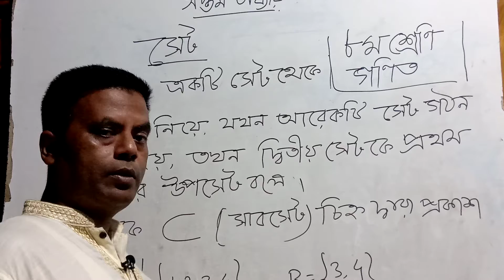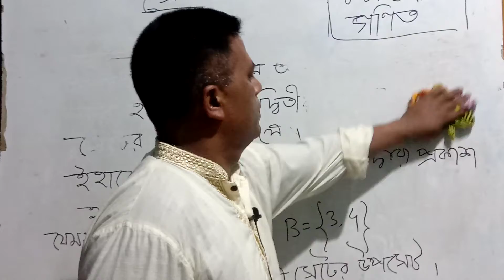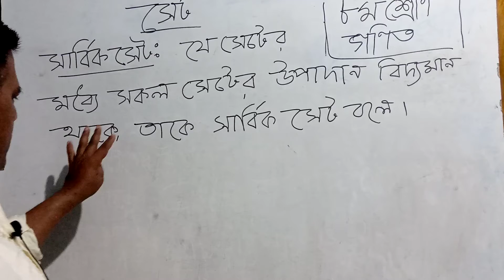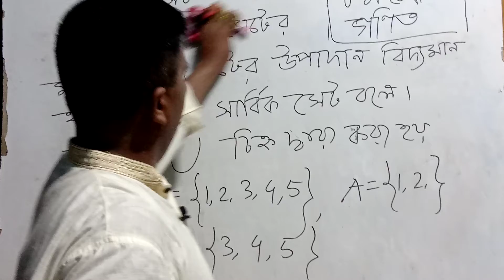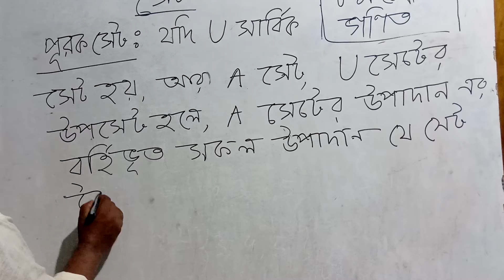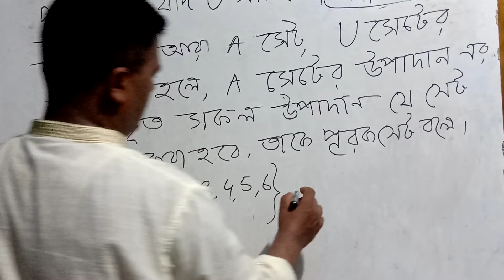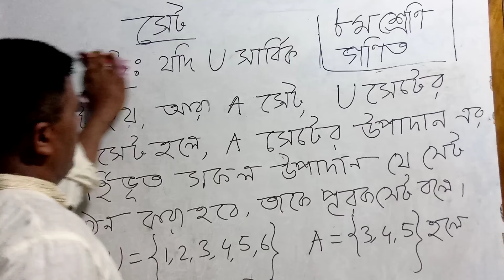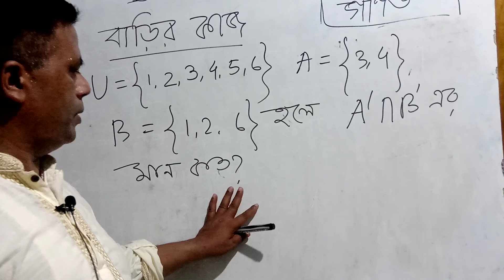26 June 2021 Class-8, Math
Md.Musleh Uddin
Senior Teaccher